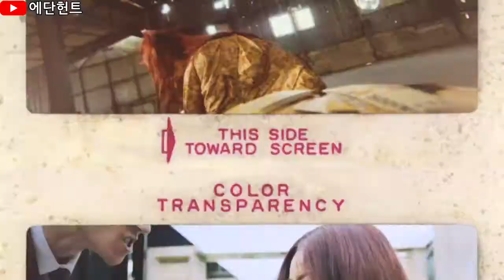제시 - 어떤X (Video Mix)